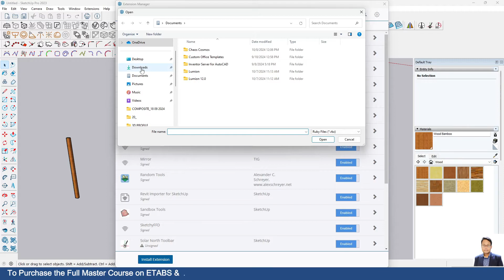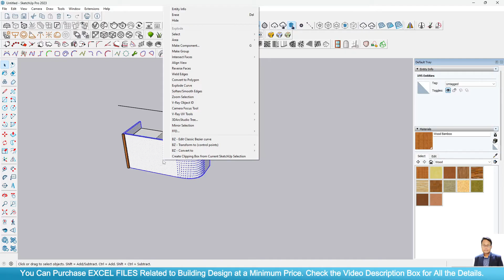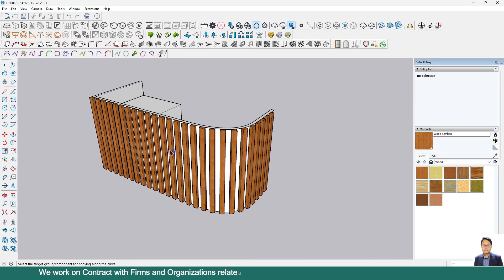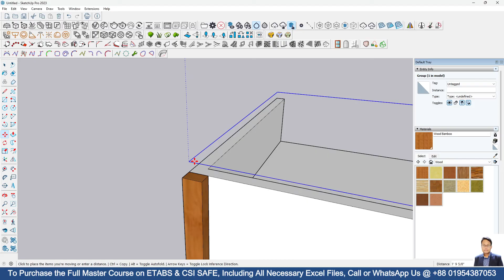Copy Along Curve Extension in SketchUp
Regards
Aveeseikh Barua
B.Sc. in Civil Engineering
CUET; MIEB